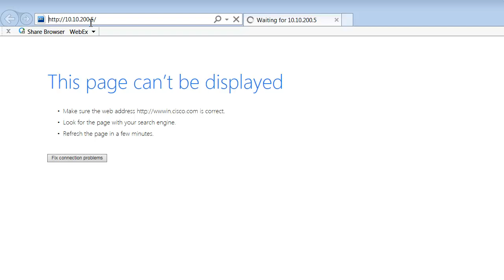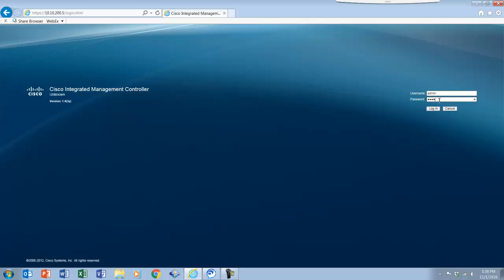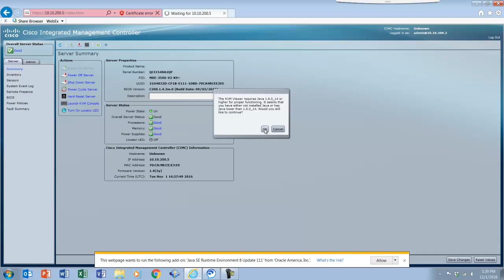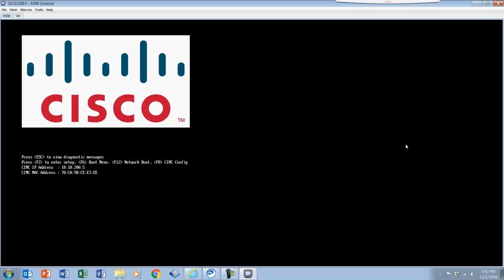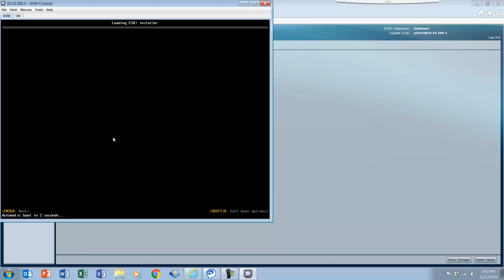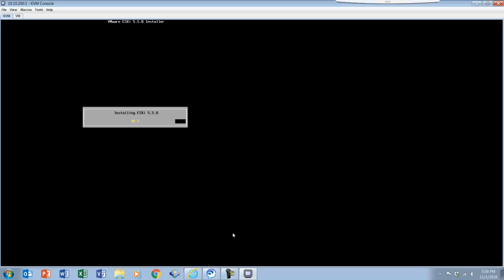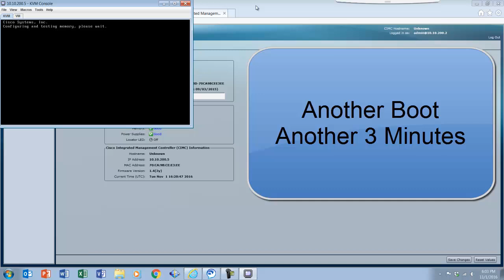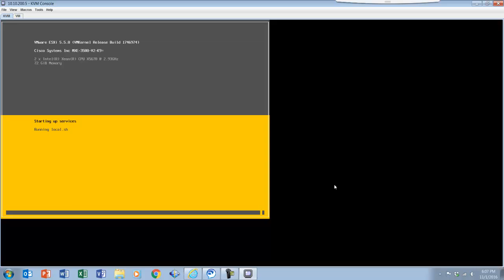Installing VMware on A Cisco UCS C or UCS E Server for Instant-Connect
How to install the OEM Cisco VMware image on a Cisco Unified Communications Server (UCS) "C" or "E" Series for Cisco Instant-Connect